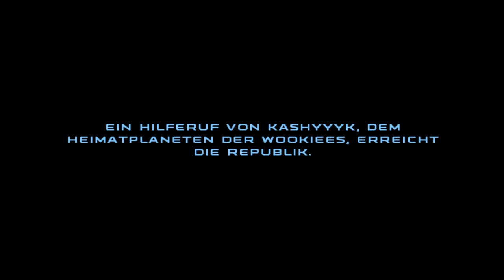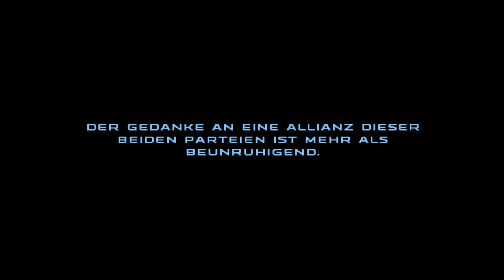Let's Play SW Republic Commando Ep. 18 (Deutsch) - Samuel L. Windu | NG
Eure Meinung interessiert uns:

Danke!